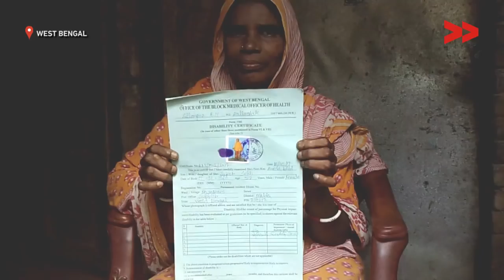International Day of Disabled Persons: Thousands Languish Waiting for Disability Pension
Soriya Banu reports from West Bengal for Video Volunteers.

December 3 is observed as the International Day of Disabled Persons every year. In India, persons with disabilities living below the poverty line are entitled to a monthly pension. Under the national scheme, this pension is a pittance of 300 rupees and amongst the states, it ranges from 1500 rupees to 300 rupees, with most states offering low amounts.

In West Bengal, the amount is 600 rupees per month, but hundreds of persons with disabilities, like Anesha Bibi, struggle to make ends meet because even this little amount does not need them despite repeated applications.